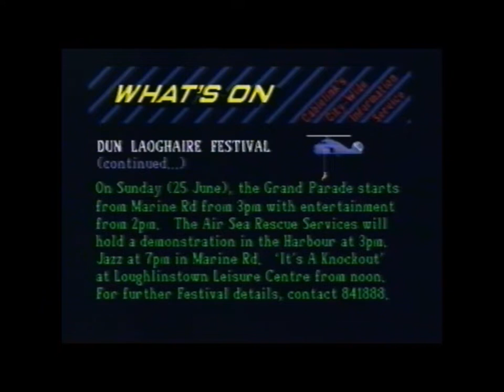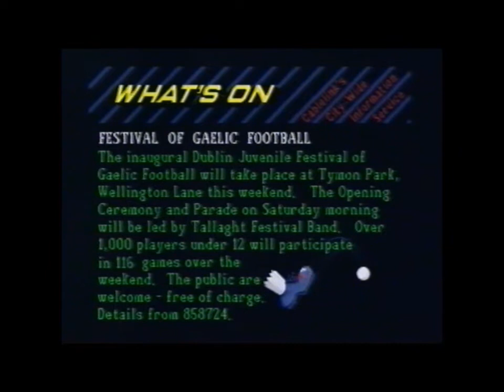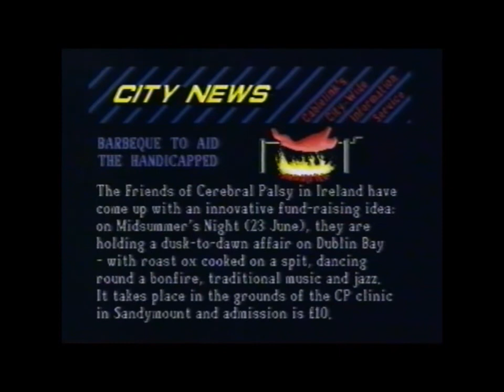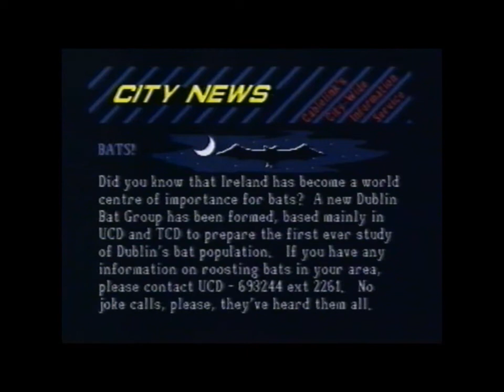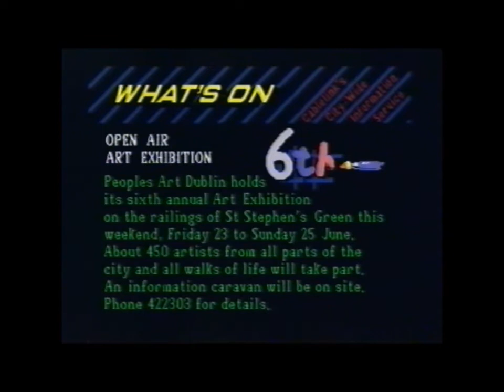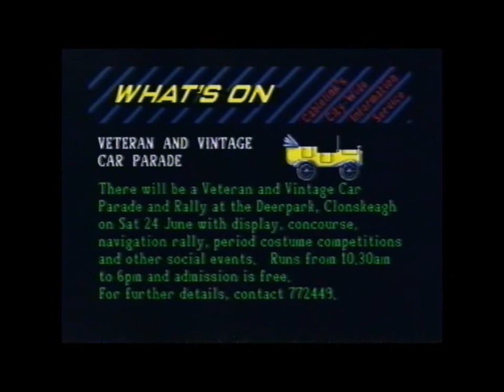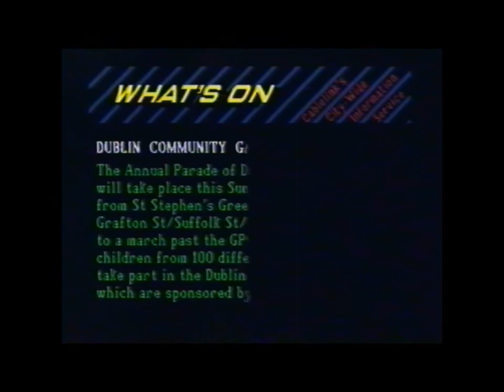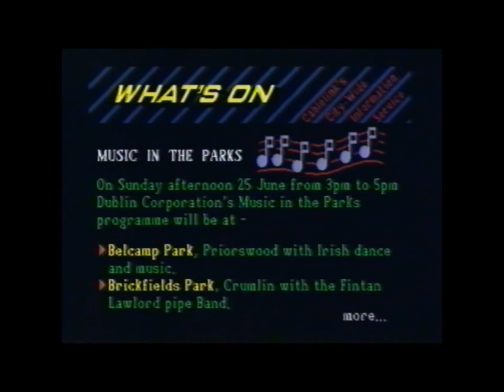The Trainwalkers Fanning Session on the Cablelink Channel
Sadly, the only time The Trainwalkers music was heard on television was when their RTE Fanning Session was simultaneously broadcast on a cable TV company's information channel.
This recording is from the session's original broadcast on 22nd June, 1989, two days before the legendary Go-Betweens/R.E.M. Dublin gig, attended by the band, and mentioned by Dave Fanning before the session's second track.
1. Wrap It Up (In Blue) 0:00
2. Stay Away (From Me) 4:26
3. And Pigs Might Fly 8:18
4. Lighthouse 9:58